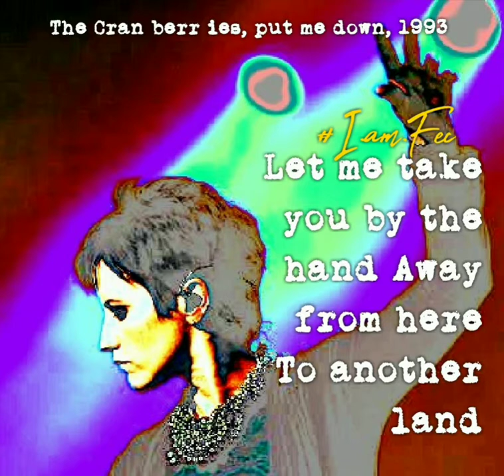| The Cranberries | Put Me Down |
"Put Me Down" in Everybody Else Is Doing It, So Why Can't We? is the debut studio album by Irish alternative rock band The Cranberries.
Released on 1 March 1993 after four EPs, it is both the band's first full-length album and major label release.
Recorded : 1992–1993
Studio :
Windmill Lane Studios (Dublin)
Surrey Sound Studios (Leatherhead)
(Wikipedia)